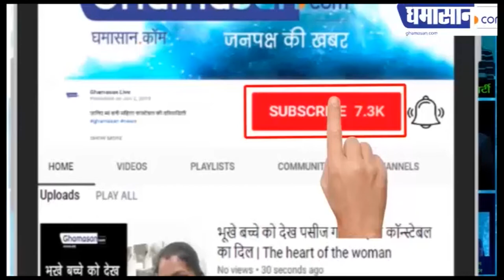Yoga करते हुए नजर आए Taimur, Photos Viral | Taimur Ali Khan's Cute Yoga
Social Media पर Taimur की Photos Viral,
Taimur कर रहे है प्रीस्कूल में Yoga

ghamasan,Ghamasan news,Ghamasan live,Taimur Ali Khan's cute yoga will surely wins your heart,taimur ali khan,taimur ali khan yoga,taimur ali khan cute yoga,taimur stay fit with yoga,taimur ali khan play school,taimur ali khan yoga classes in play school,kareena kapoor khan,saif ali khan,entertainment,bollywood,gossip